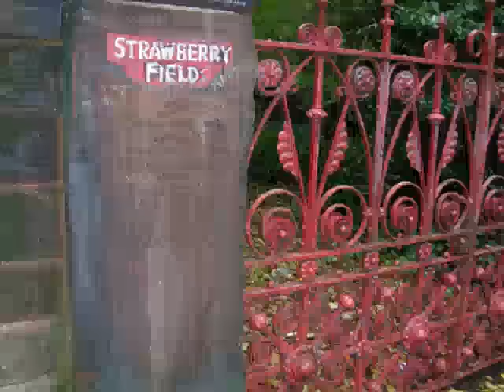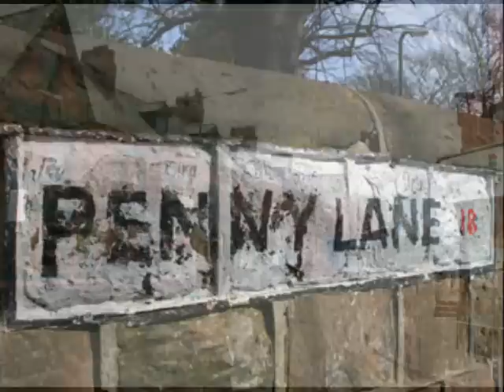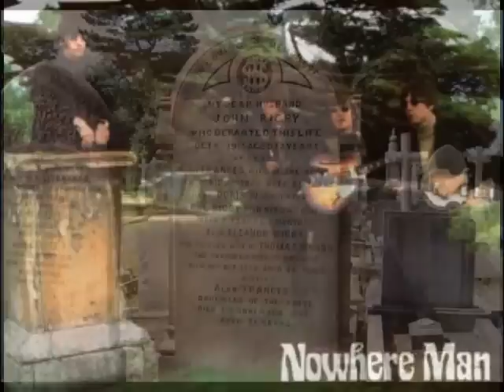Graham Gould & Steve Cross - You're Going Nowhere Man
A dedication and salute to the greatest band ever, the Beatles by Steve Cross and Graham Gould.